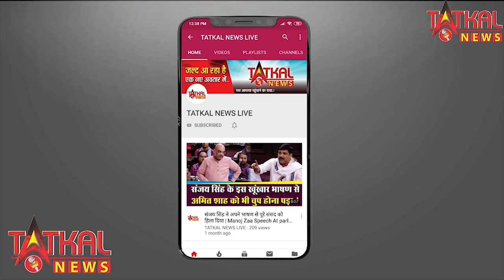योगी आदित्य नाथ सरकर के नए कानून की बजी बेंड || भक्त हुए परेशान